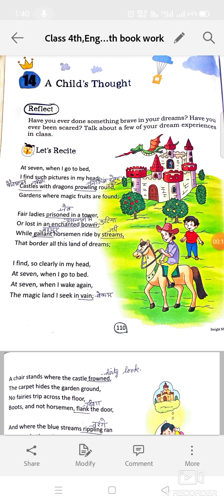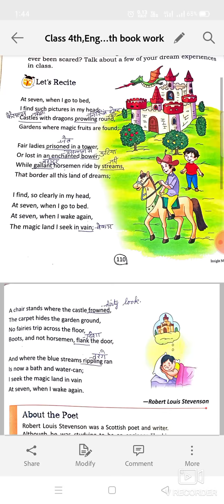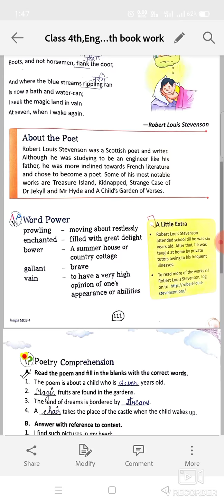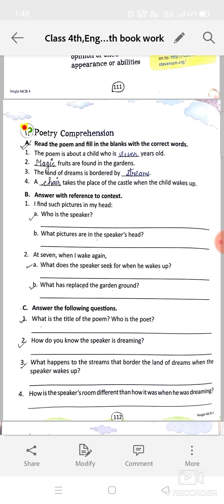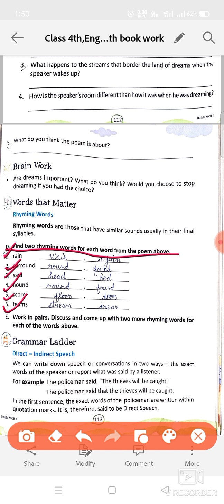Class- 4th,English Reader,Ch -14 Book Work Explanation